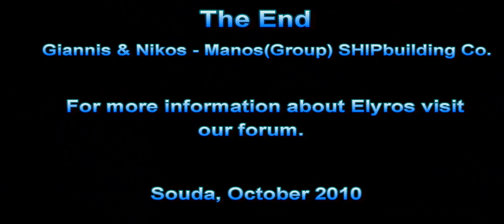Elyros (ANEK LINES)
Elyros Sea Trial